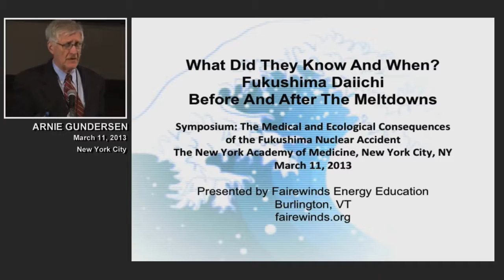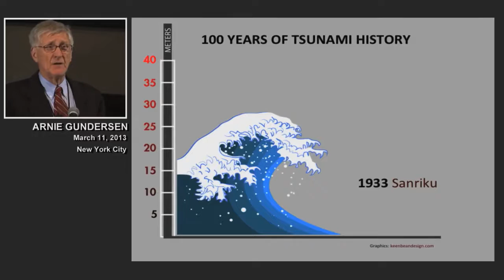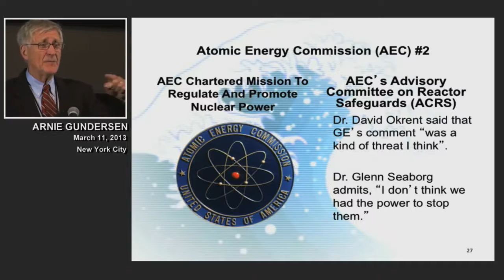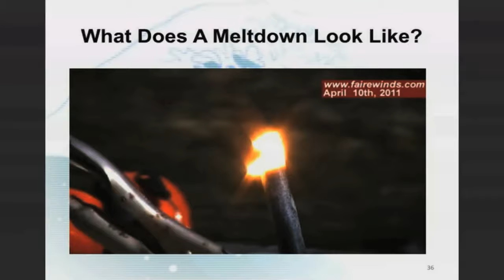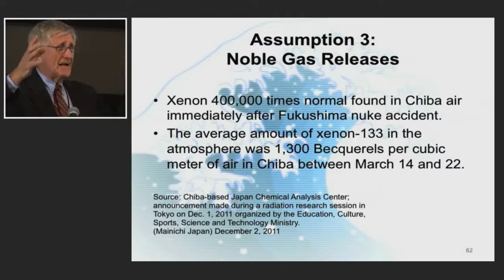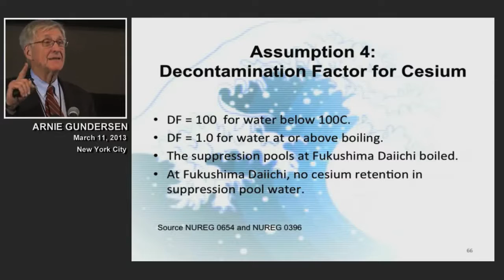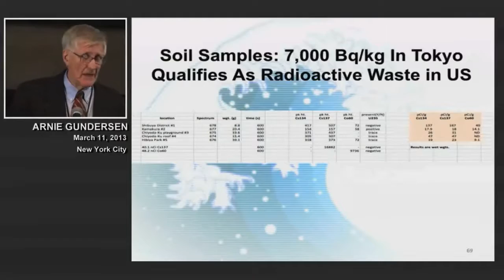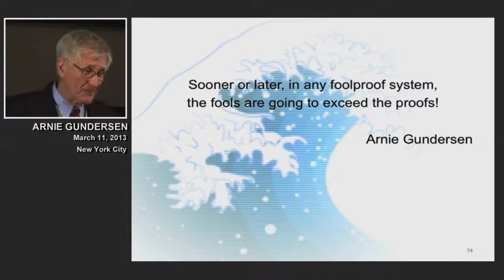Fairewinds Speech at the New York Academy of Medicine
Fairewinds Speech at the New York Academy of Medicine - Fukushima Two Years On - Gundersen Presents New Information concerning the Fukushima Accident: In this new video, Polaris Mediaworks laces together a video of Arnie Gundersen speaking along with the PowerPoint presentation he gave so viewers can better understand the presentation